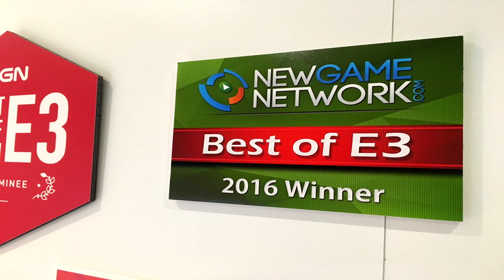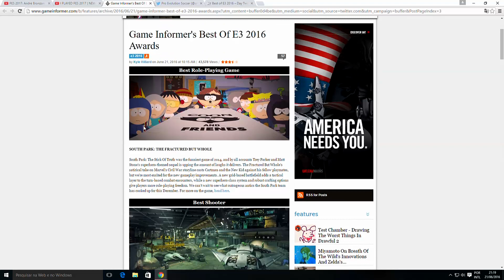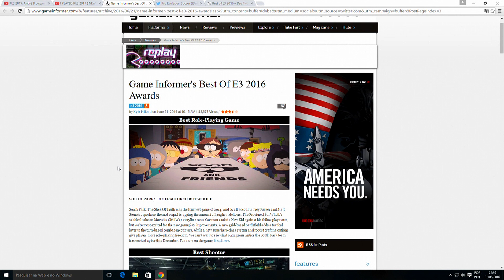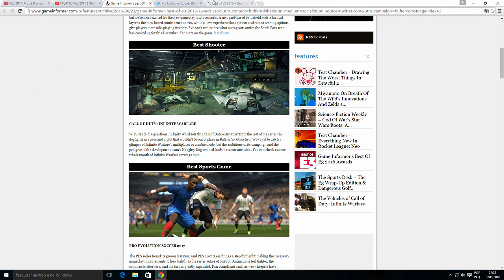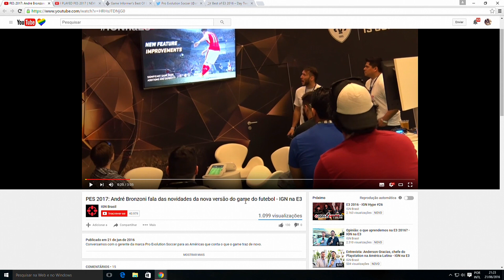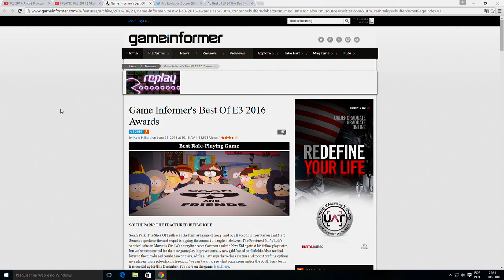PES 2017 - ELEITO O MELHOR JOGO DE ESPORTE DA E3 / Entrevistas / Gameplay / Novidades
Novidades bombásticas sobre PES 2017

Licenças, Juíz com Spray, Editor de estádio, atualizações semanais, DLCs, novos estádios, controles, mecânicas de jogo, edição completa do jogo.

Vibrações dos controles, gritos de torcida, novos gráficos, novos replays, master league reformulada, dentre muitas outras coisas.